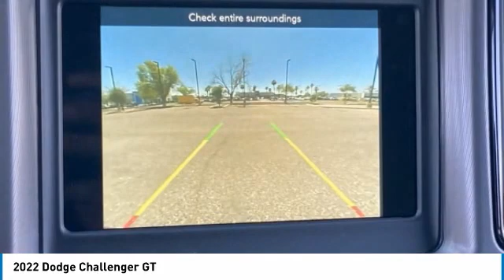2022 Dodge Challenger ND6065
2022 Dodge Challenger GT 19/30 City/Highway MPG Price includes: $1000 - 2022 National Retail Consumer Cash (Type 1/B) 22CN1. Exp. 07/05/2022.